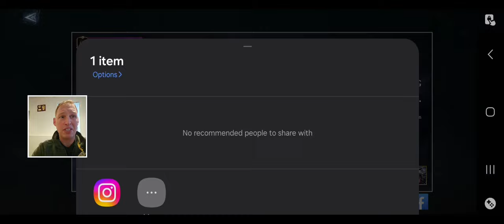10x for Twinfiend, can we get him? Watcher of Realms.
Join the Jake Smash discord server here!